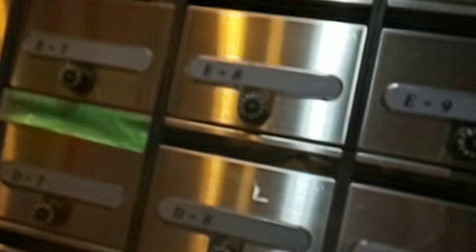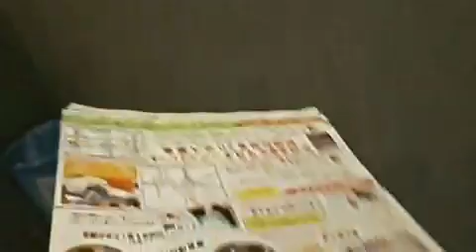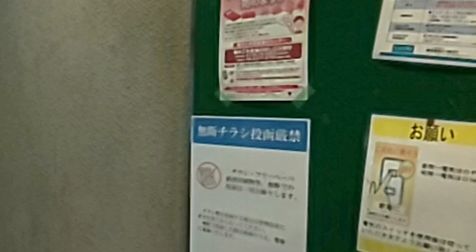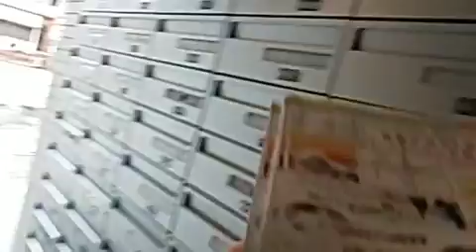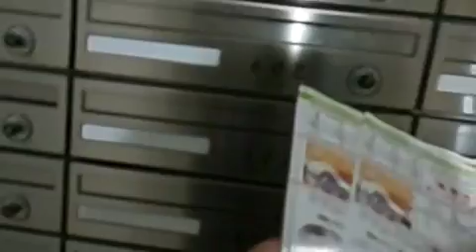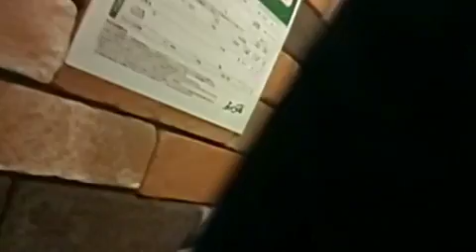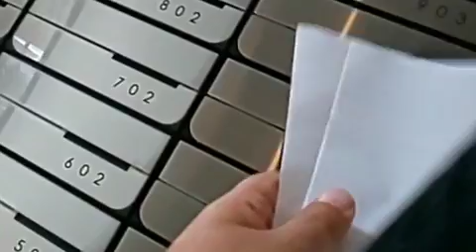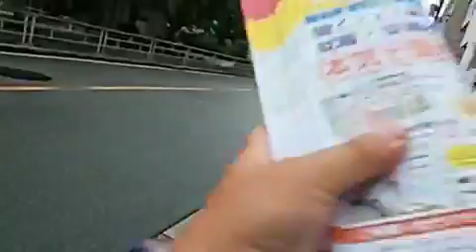雨宿りポスティングおじさん【ポスティング】【日雇い派遣おじさん】20190727